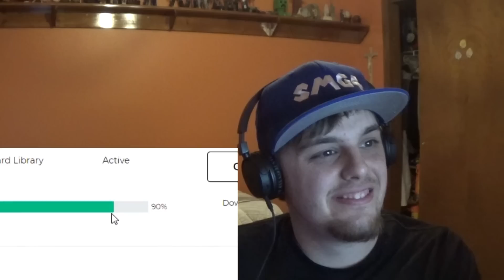Viger Reacts to SMG4's "Super Mario Taxi"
Don't. let. Mario. drive.

Check out PUCL to hear me talk Pokemon with my podcast crew

And as always, I hope you enjoy the video!